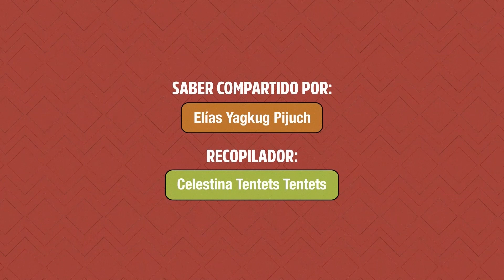Awajuúni Dekátii_Sabiduría Awajún_El Piri Piri vAwa_sub.Esp.